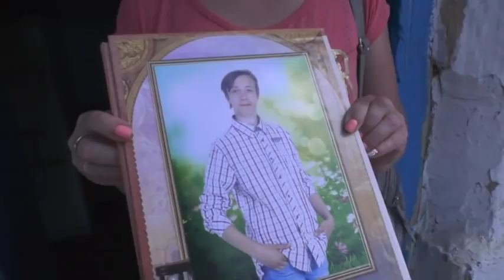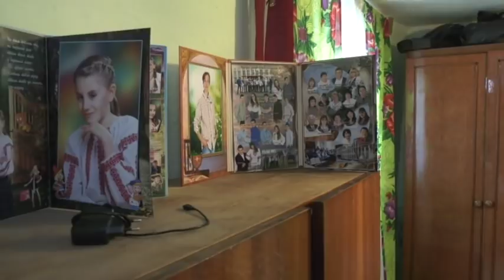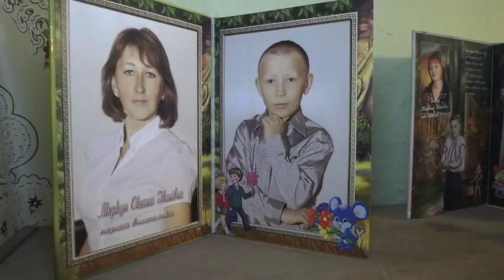На Вінниччині вітчим вдарив дитину сокирою по голові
До лікарні вночі швидка привезли 16-річного хлопця з розтрощеною головою. Підлітка звати Ярослав. Жінка побачила хлопця на підлозі у калюжі крові. Поліція кинулся на пошуки того, хто наважився напасти на дитину. Виявилося, що мати вигнала співмешканця, а той вирішив помститися за це.